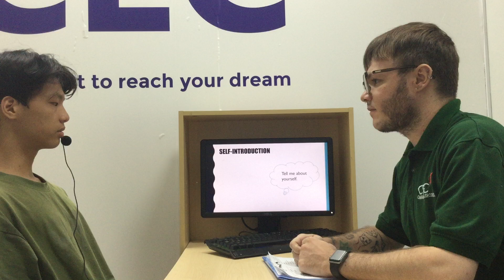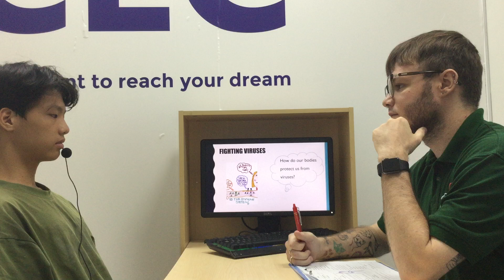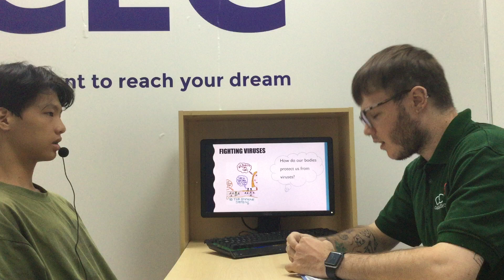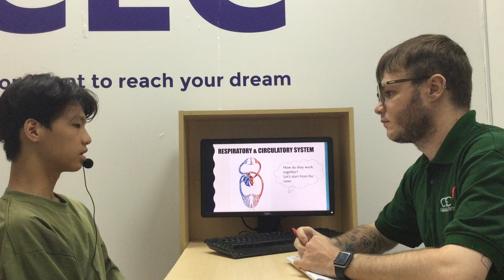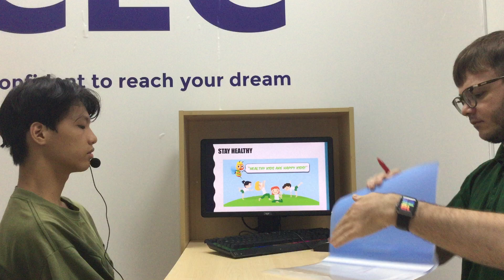D4-2301 Video Test - Minh Khôi